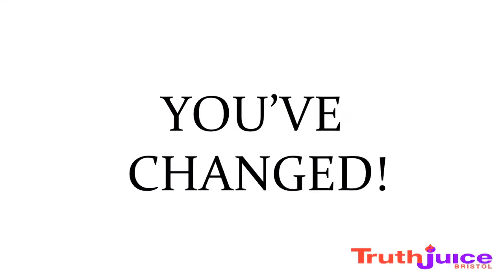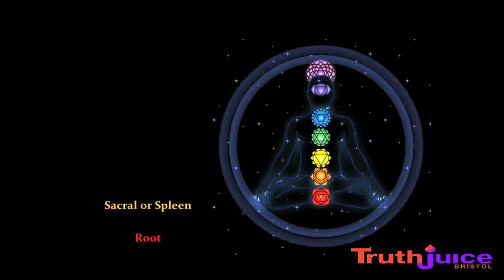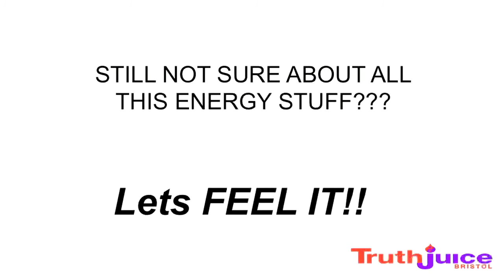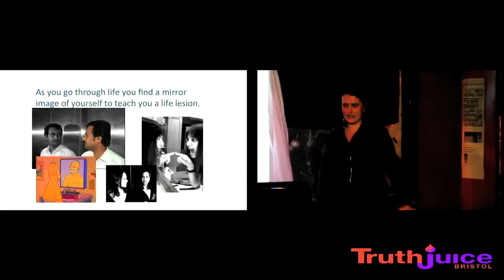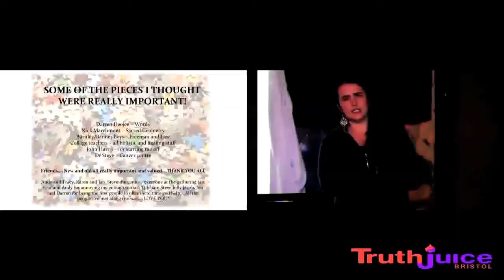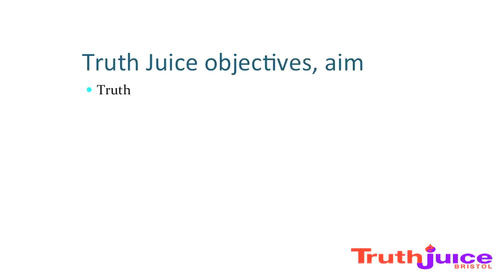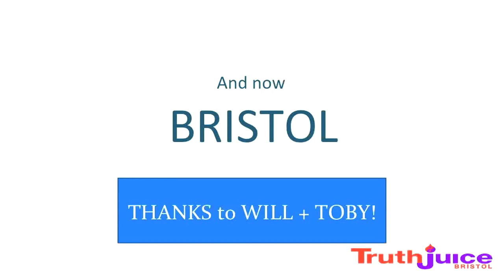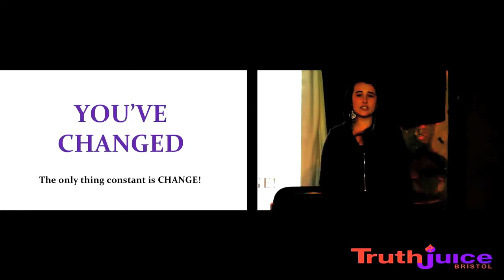Vicky Hancher - The Holistic View - TruthJuice Bristol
Holistic therapist Vicky Hancher talks about social and personal interaction and how it effects our everyday life, health and well-being. Vicky's presentation looks at ancient cultures and discusses chakras and meridian systems, bringing the old and modern viewpoints together.